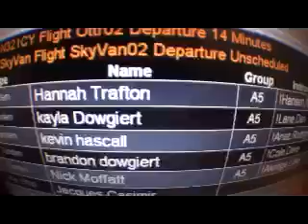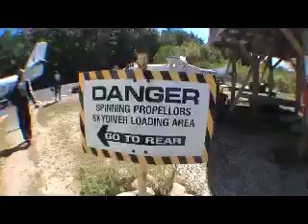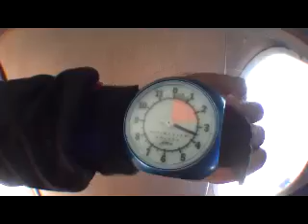Skydive New England Presents: - Hannah's Skydive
Hannah's Skydive - Skydiving Video